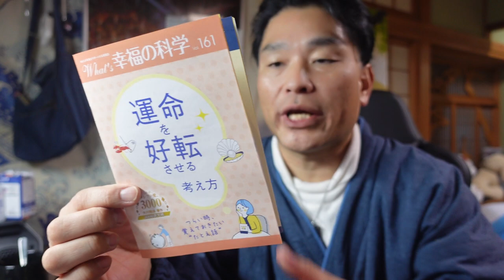【隠居TV】幸福の科学：運命を好転させる考え方